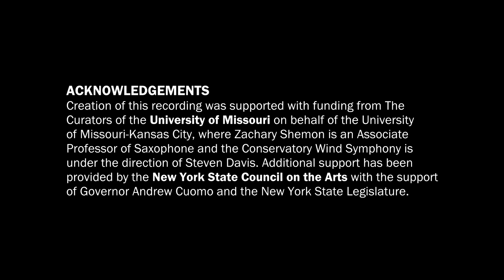Solace Trailer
Zachary Shemon, alto saxophone

Conservatory Wind Symphony
University of Missouri—Kansas City Conservatory
Steven D. Davis, Conductor

Solace: A Lyric Concerto (2018)
Joel Love (b. 1982)

Record Label / Catalogue Number:
XAS 112